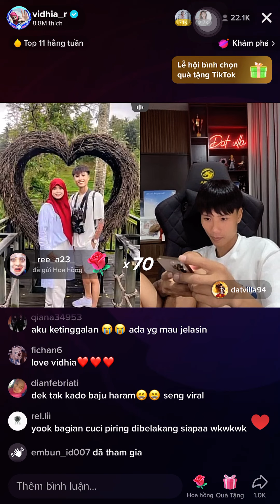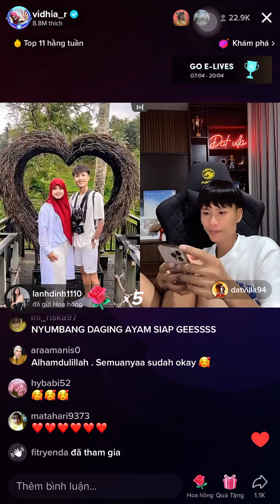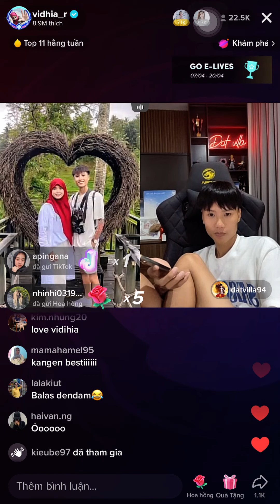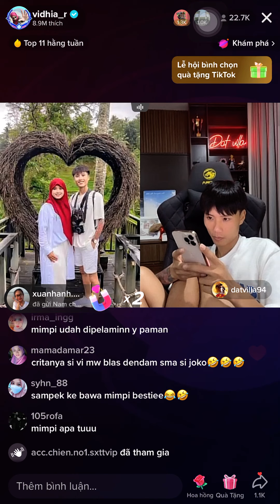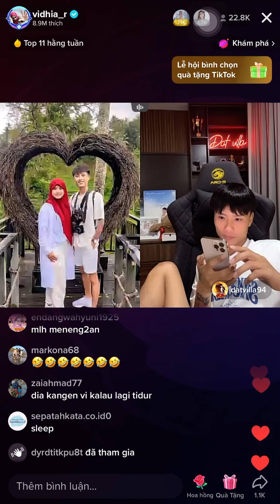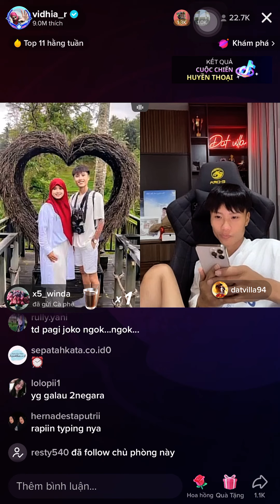Lâu lâu off live 2 ngày cho m.n nhớ chơi dị đó bèo nhỉ 😆